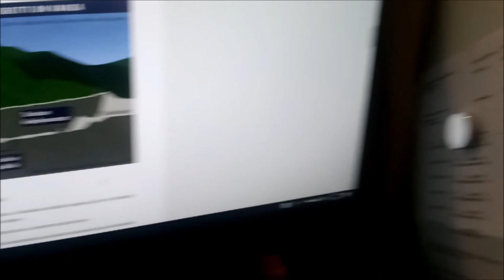Cave accident boys in thailand 05072018 Holopainen